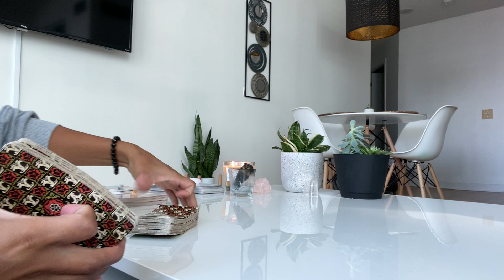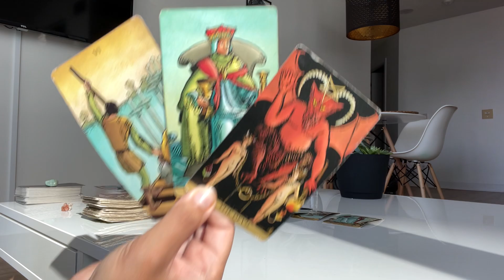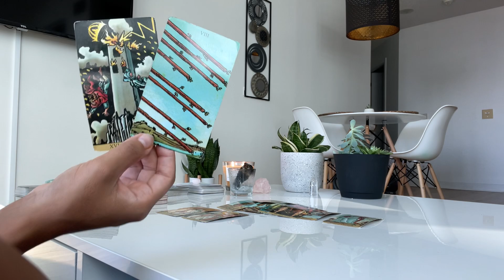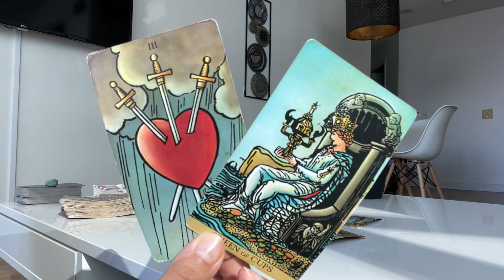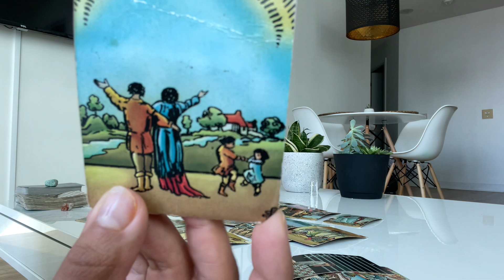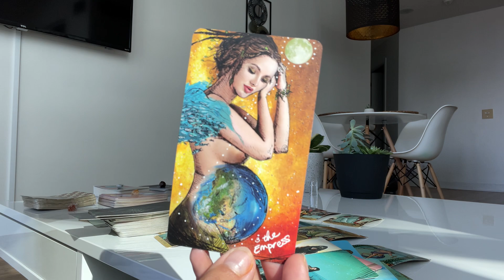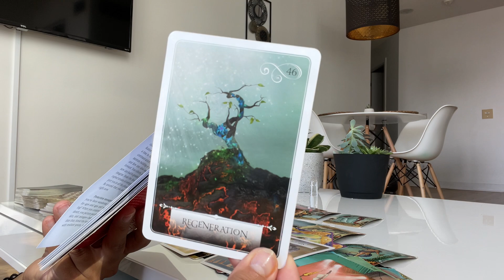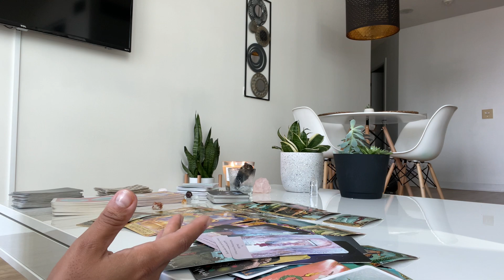Pisces ♓️ They realize your connection and are about to tell you this...♥️ General Love Message